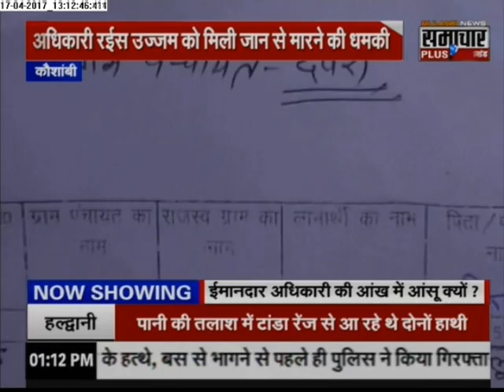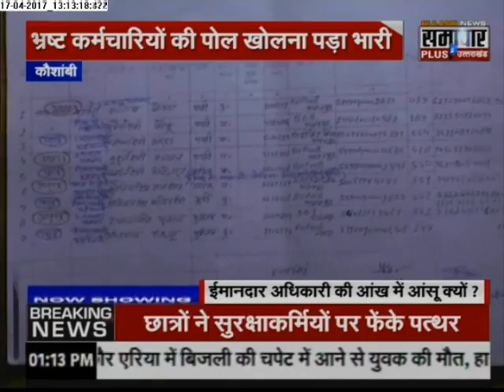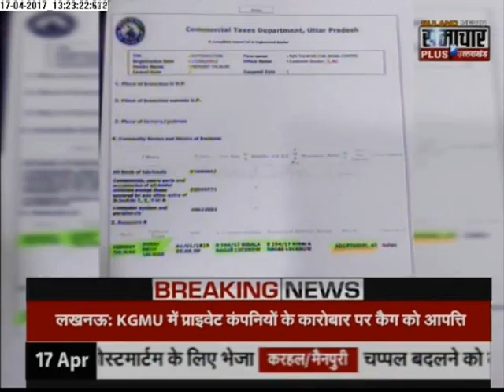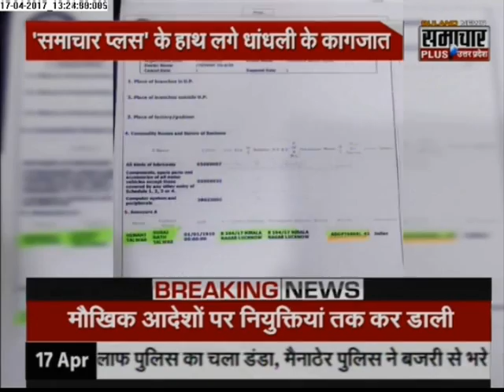Samachar Plus: Humara Uttar Pradesh | 17 April 2017